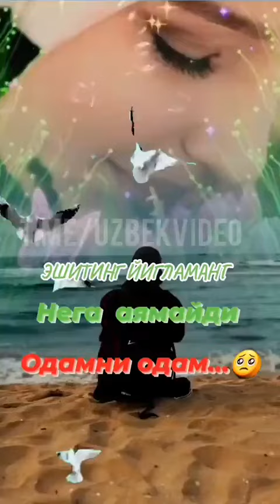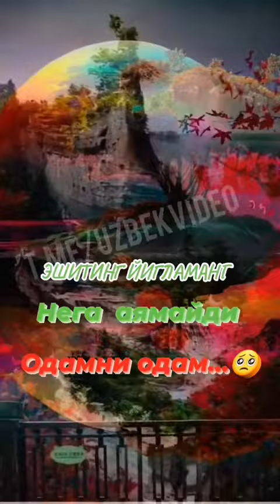7 февраля 2024 г.